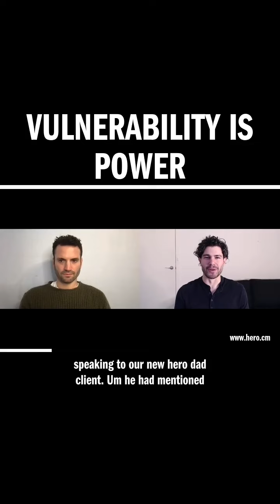Vulnerability is power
Dan and Paul talk about the power of vulnerability in a world where men are trained to not feel, but rather do.